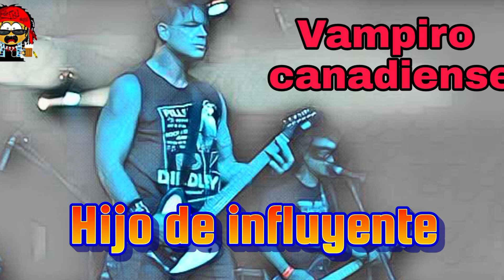Vampiro Canadiense - Hijo De Influyente ( Three souls cover)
Durante un tiempo este personaje hizo una gira con su grupo,en sus mejores tiempos salía a luchar con sus camisetas de El Tri,alguien recuerda esa época?

   Todavía este año fue invitado al aniversario del Haragán en el auditorio nacional,aunque no canto.